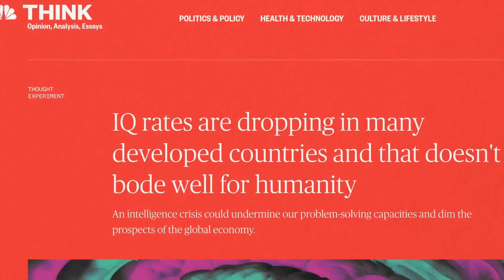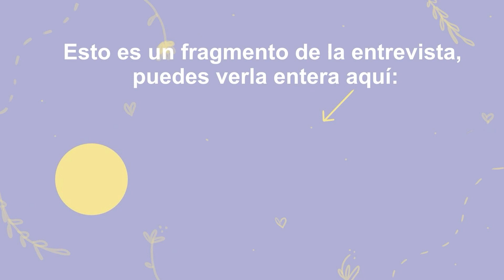cómo se prevé que EVOLUCIONE el SER HUMANO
¡Hola! Este vídeo es un fragmento de una entrevista que le hice a Tamara Pazos, bióloga y una persona majísima. Si queréis ver el vídeo entero podéis pasaros por mi canal principal

¡Pero esperen! ¡Aún hay más! Lo que tengo en Youtube es un fragmento de la entrevista entera, que la podéis escuchar en Podimo :)

¡Adióoooosssss!